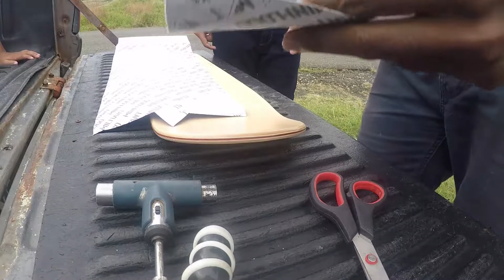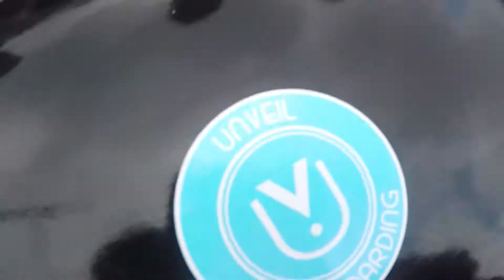Joshua Sets Up his First Skateboard!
Joshua has been coming to our "Learn to skate" sessions and he's been progressing really nicely. He's now got his own good quality complete so that he can keep progressing.

~ Curious About My Music? Soundcloud!